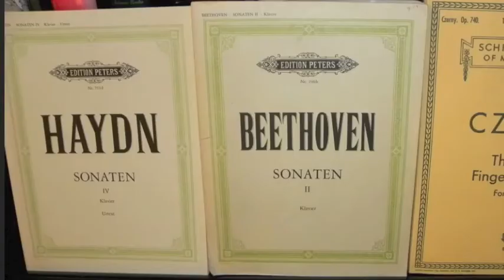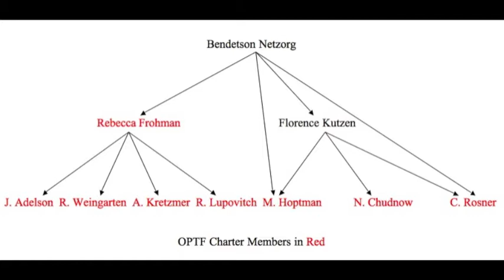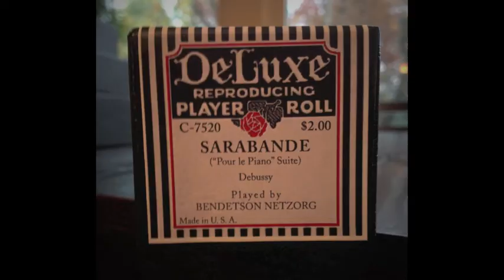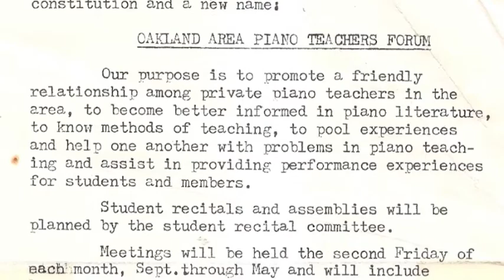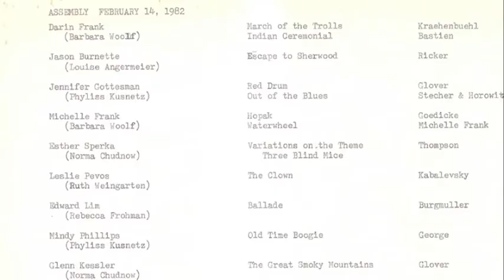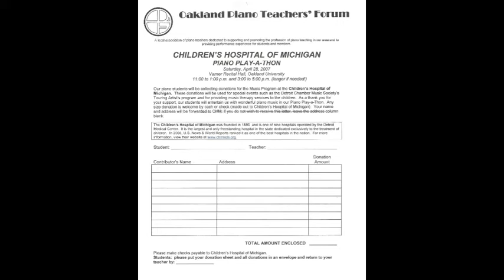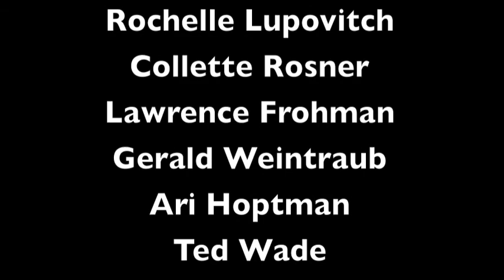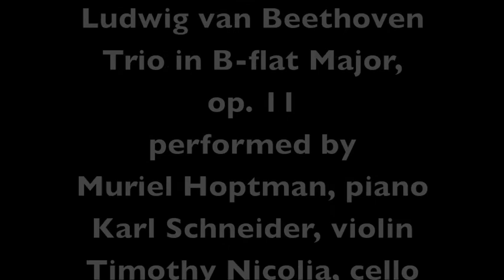Oakland Piano Teachers Forum - Its Origins and History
Oakland Piano Teachers Forum (OPTF) is an organization of dedicated and professional piano teachers from the Detroit area.

This documentary traces its origins from the early 20th century to the present time. Through oral interviews, documents, photographs and sound recordings the viewer will understand and appreciate the important work that the members of OPTF engage in.